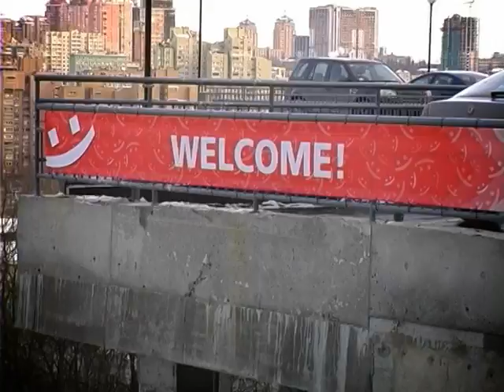Нам 5 років!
У неділю 24 січня 2010 life:) виповнилося 5 років  і це наш перший справжній ювілей!